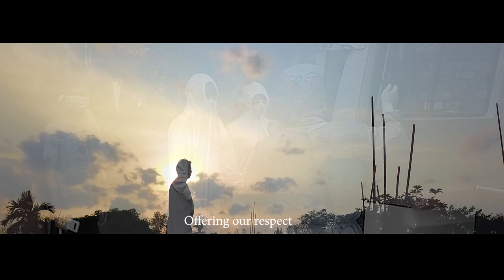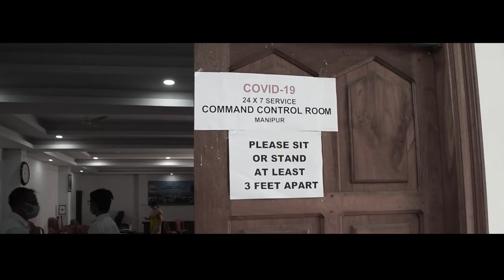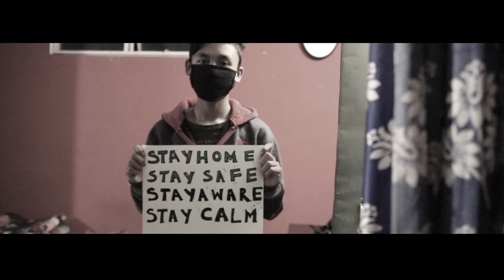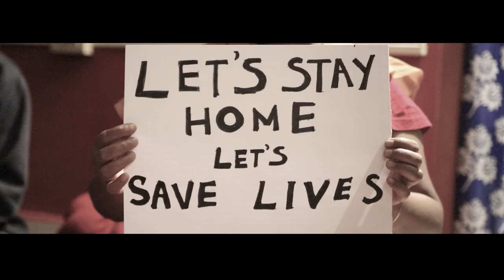Akiba Landa Amani | Kaongamlaroi COVID-19 | Swamikumar | Official Video Song Release 2020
Presenting the video song "Akiba Landa Amani - Kaongamlaroi COVID-19" sung by Swamikumar.

Sinleima Film Production
Akiba Landa Amani
Kaongamlaroi COVID-19

Singer: Swamikumar
Lyrics: Narendra Ningomba
Recording Studio: TCRC
Transcribed into English: Dr. R.K. Nimai
File Footage: Impact TV & IS TV
Camera & Editor: Kiran Koijam

Producer: L. Chanu Imoinu
Directed by: Kiran Koijam